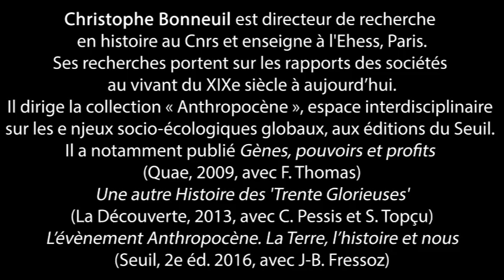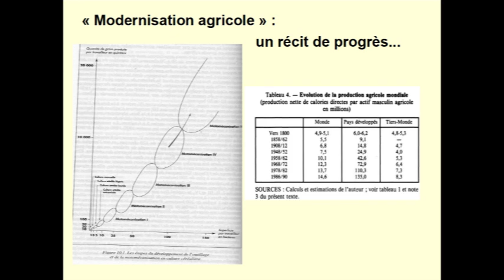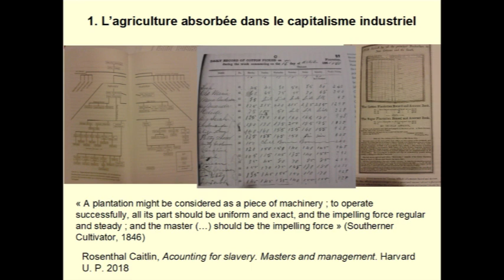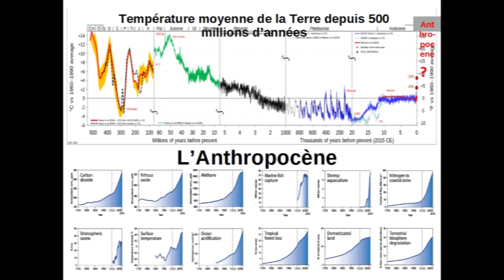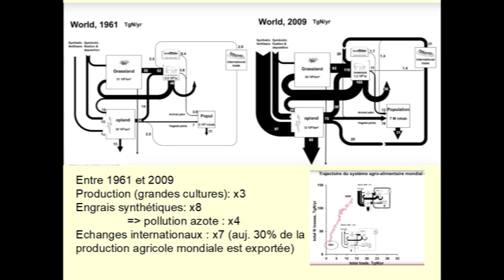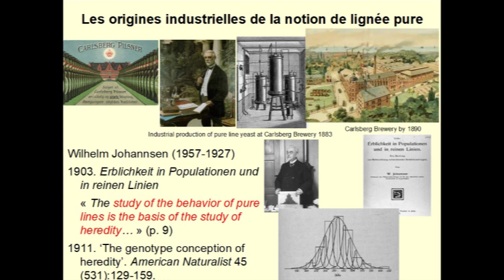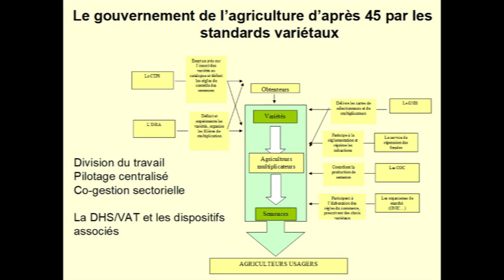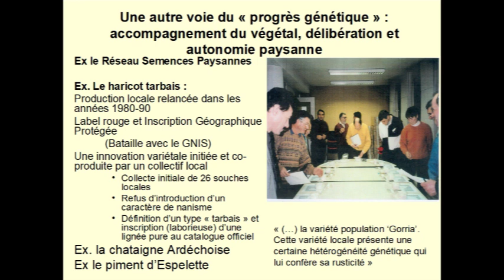Christophe BONNEUIL - Une histoire de l’industrialisation de l’agriculture et du vivant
"Industrialiser l'agriculture et standardiser le vivant : jusqu'où ? Quelles alternatives ? "

Intervention à la ferme de Charpelière à Desaignes (07) le 4 novembre 2019 pour l’Atelier Paysan.

Dans le cadre de la tournée nationale de conférences-débats "La technologie va-t-elle sauver l’agriculture ?"  (automne 2019)

"Une histoire de l’industrialisation de l’agriculture et du vivant du XIXe et XXIe siècles"

La "modernisation" agricole du dernier siècle et demi est un processus mondial, massif et complexe qui implique
1) un processus de rationalisation donnant un rôle croissant aux savoirs techno-scientifiques,
2) une dynamique d’insertion des sociétés rurales dans le capitalisme industriel, intégrant la ferme aux marchés et aux secteurs industriels amont et aval et plaçant l’agriculture et l’alimentation dans l'âge des énergies fossiles,
3) une transformation des règles de l'activité agricole et des façons de gouverner les sociétés rurales notamment depuis l’État,
4) de profondes mutations anthropologiques des sociétés rurales, impliquant des changements des représentations du métier et du vivant.
On retracera cette dynamique à l'échelle mondiale et française, pour ouvrir une discussion sur "Industrialiser l'agriculture et standardiser le vivant: jusqu'où? Quelle alternatives?"

Christophe Bonneuil est directeur de recherche en histoire au Cnrs et enseigne à l'Ehess, Paris. Ses recherches portent sur les rapports des sociétés au vivant du XIXe siècle à aujourd’hui. Il dirige la collection « Anthropocène », espace interdisciplinaire sur les enjeux socio-écologiques globaux, aux éditions du Seuil. Il a notamment publié Gènes, pouvoirs et profits (Quae, 2009, avec F. Thomas), Une autre Histoire des « Trente Glorieuses » (La Découverte, 2013, avec C. Pessis et S. Topçu), L’évènement Anthropocène. La Terre, l’histoire et nous (Seuil, 2e éd. 2016, avec J-B. Fressoz).

L’Atelier paysan organise une tournée de soirées-débats pour se rencontrer localement et prendre connaissance du poids et des impacts des machines, des robots, de l’informatique et des biotechnologies sur les vies des paysan-nes, sur l’environnement comme sur l’ensemble du modèle alimentaire.

Venez discuter de ces réalités agricoles, de l’imaginaire du progrès technique, de la nécessité de faire émerger une communauté citoyenne « technocritique » basée sur l’entraide, la mise en commun, le « lowtech », avec la volonté s’organiser pour stopper la « démesure technicienne ».